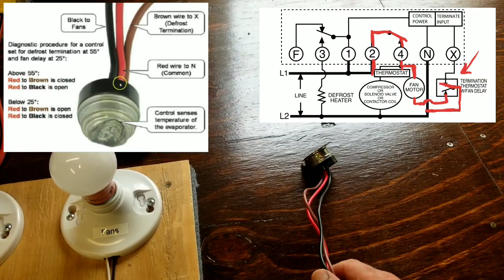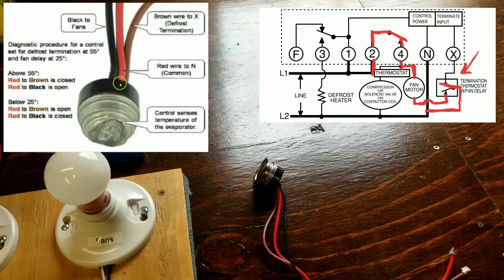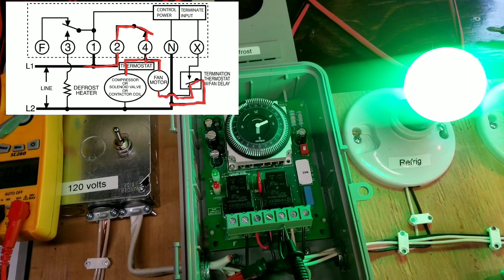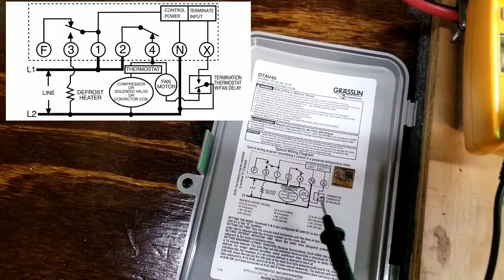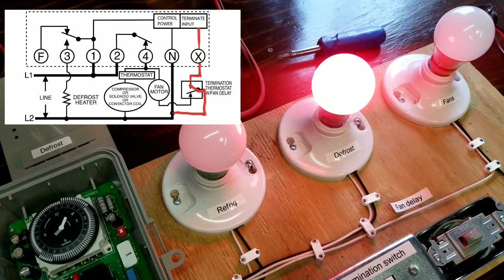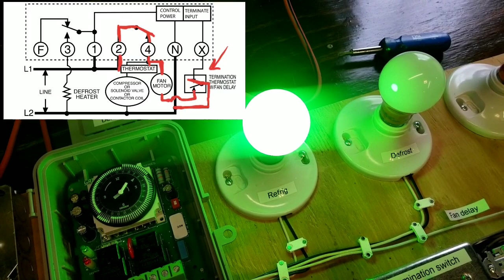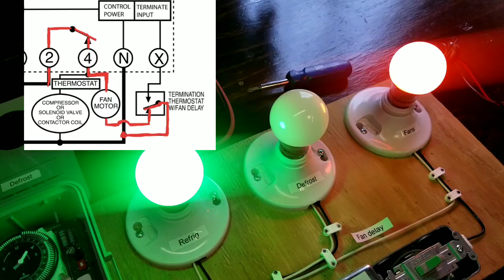Defrost circuit in a commercial application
Lets see how a defrost circuit operates